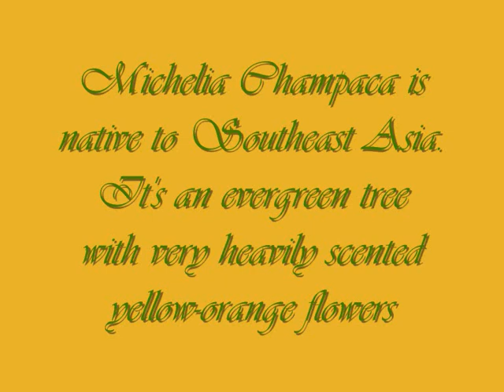Michelia Champaca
Some people call it the Joy perfume flower but I cannot vouch for that. However, I do know the essential oil of the Michelia Champaca is made into some expensive perfumes.